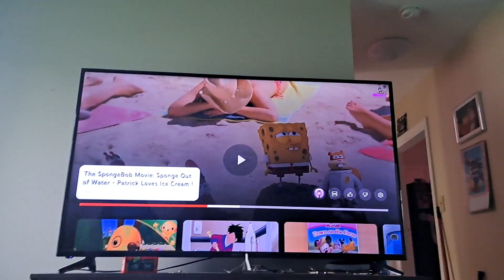cookies🍪 oh no you don't! Invaders! mom! 👩 oh shrimp🍤 he'll never have manners. more a heap of scrap